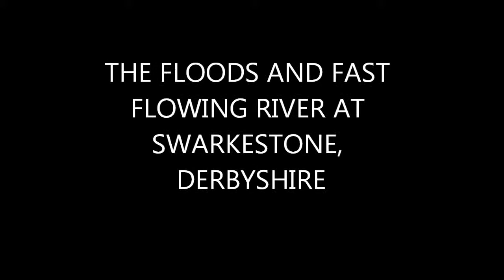THE FAST FLOWING RIVER AND FLOODS, SWARKESTONE, DERBYSHIRE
TAKEN FROM THE ROAD BRIDGE, AS THE FOOTPATH WAS PARTLY FLOODED